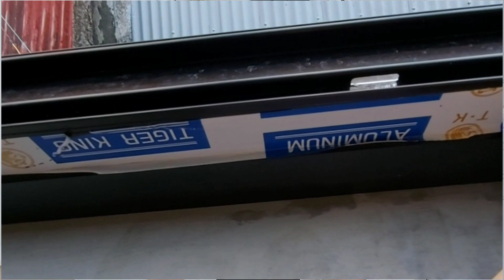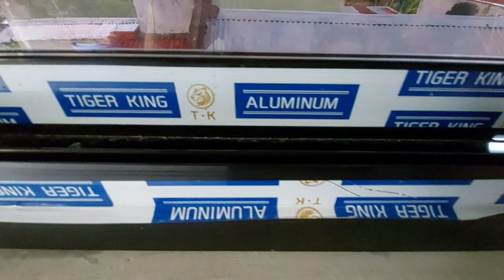Ito ang dapat alamin sa pag-install ng sliding window/door|MYCHARM's TV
Music Background

Song:Lazy boi (smith the mister)